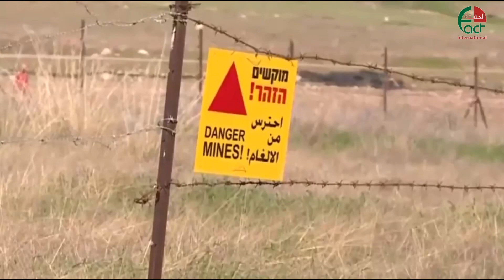0066 الموقف الفلسطيني من تصريحات الملك عبدالله الثاني حيال سياسة الاحتلال في ضم الاغوار